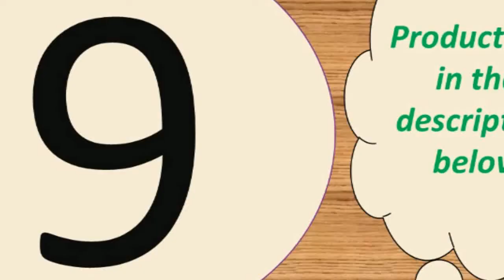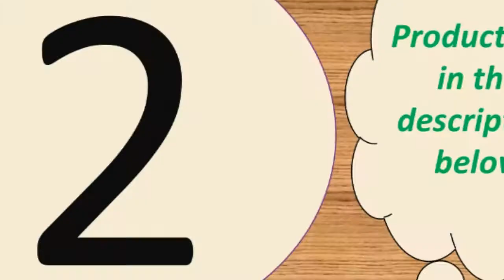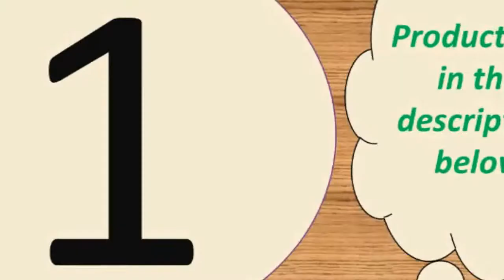Top 10 best phone charger 2019 Under 50$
Digital Display USB Charger For iPhone

Wireless Car Charger For iPhone X Xs Huawei LG

Baseus 18W PD 3.0 Fast USB Charger For iPhone

18W PD 3.0 Fast USB Charger For iPhone 11 XR Xs Mini Phone Charger Support Quick Charge 3.0 FCP For Huawei P30 Pro Xiaomi.ESVNE 10W Qi Wireless Charger for iPhone X Xs

Features:
1. Portable charger for home, office, travel and other indoor uses.
2. 4 USB ports ( quick charge 3.0 and 3 usb port 5V/3.1 A Max ), charging 4 devices at the same time.
3. Protections keep you and your devices safer.
4. Compatible with all smartphones like for iPhone iPad Samsung Xiaomi Huawei OPPO OnePlus Sony Google and tablet PC Camera MP3 MP4 Player PSP with USB port.
5. Smart matching current. built-in intelligent chip, according to different device, matching required output, fast charging and does not damage the battery.
Input voltage: AC 100-240V 50-60Hz
Total output : 48W
output: 5V/3A(Max)
Input: 100-240, 50/60Hz,300mA

Size: 88*43*26mm
Only Type-C PD Port: DC 5V/3A,9V/2A,12V/1.5A Max
Only USB QC3.0 Port: DC 5V/3A,9V/2A,12V/1.5A Max
Dual USB  Ports: DC 5V/3A Max

Specifications:
Input voltage: 9V / 1.6A
Output current: 5W/7.5w/10w
Material: ABS + PC
Size: 100x8mm
Color: Black
Compatible with: